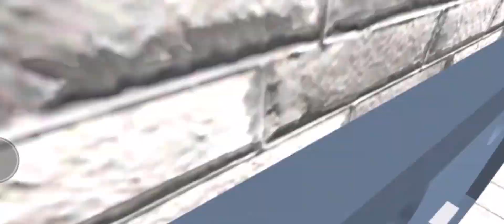Escape Evil Pizzeria Parkour Obby - Roblox